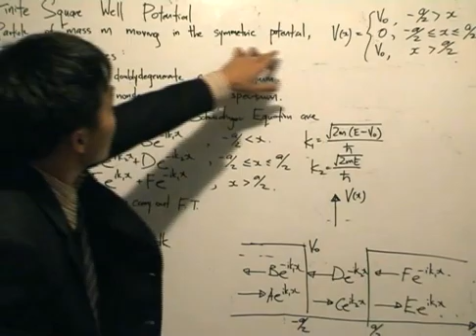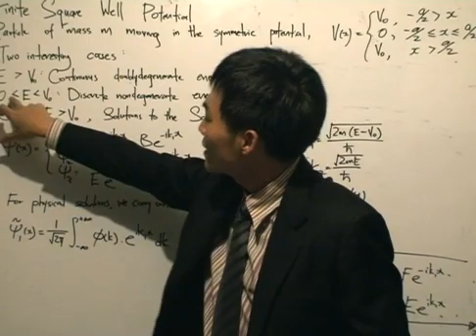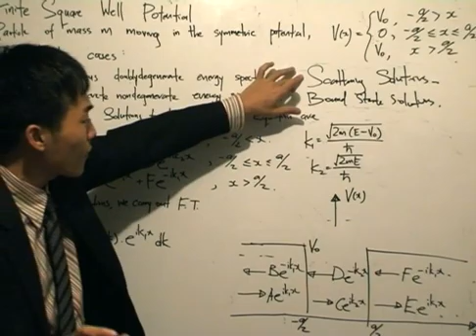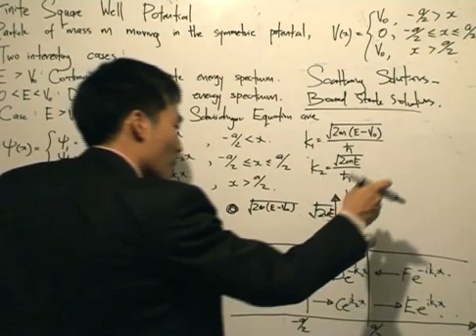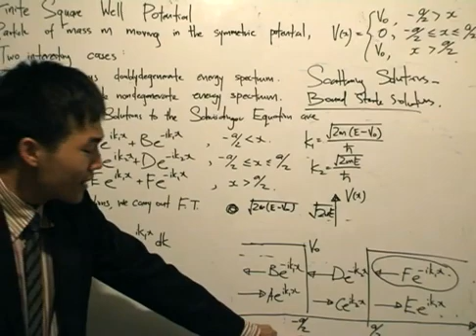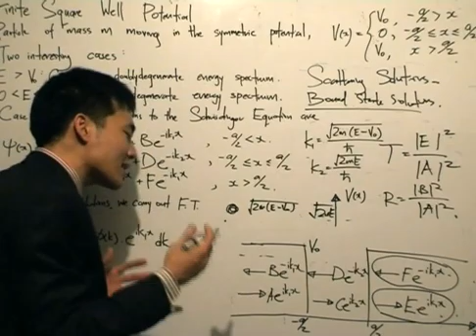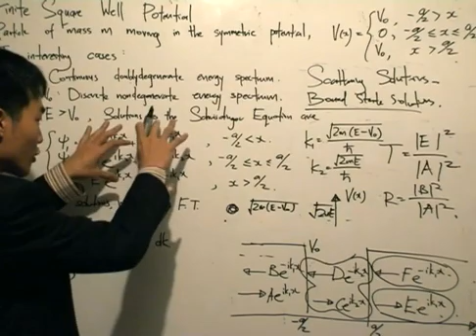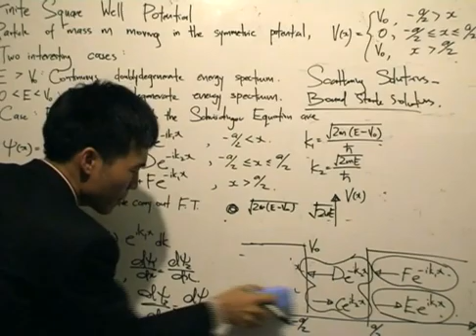QM6.1: Finite Square Well E ≥ V₀ - Introduction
The Finite Square Well Potential, case: E ≥ V₀

Our final problem before we head of to the harmonic oscillator. For the finite square well potential, the two interesting cases are when E ≥ V₀ and E ≤ V₀. We look at the case where E ≥ V₀ in which we expect a continuous doubly-degenerate energy spectrum.

Contrast results with classical mechanics where there is full transmission.